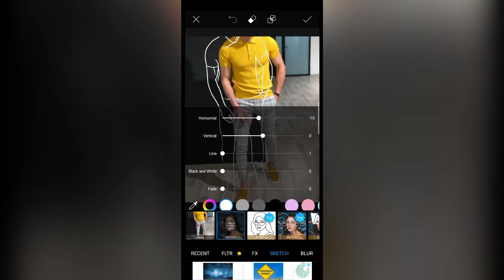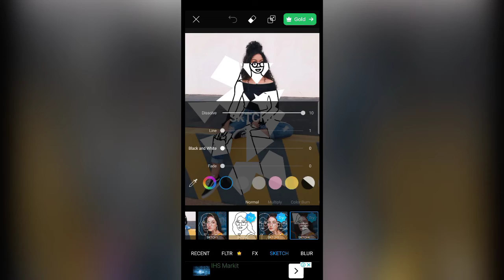Outline drawing with Sketch Effect | PicsArt Tutorial